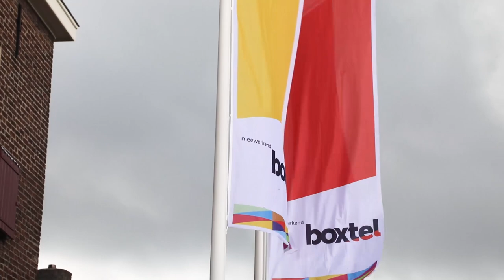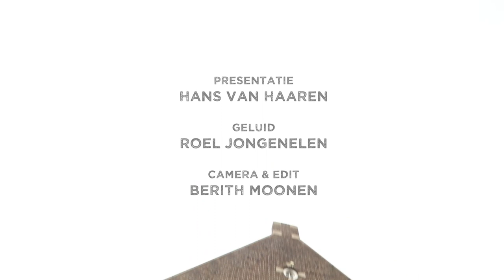Portret Mariëlle van Alphen. Lijsttrekker BALANS.